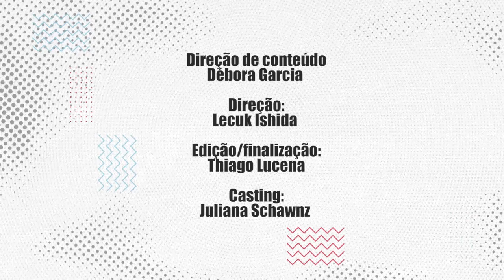CONVITE 19 - EP05 - Espiritualidade e pandemia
CONVITE- 19

Equipe:
Direção de conteúdo: Débora Garcia
Direção: Lecuk Ishida
Edição e finalização: Thiago Lucena